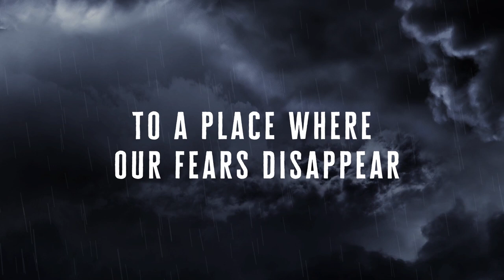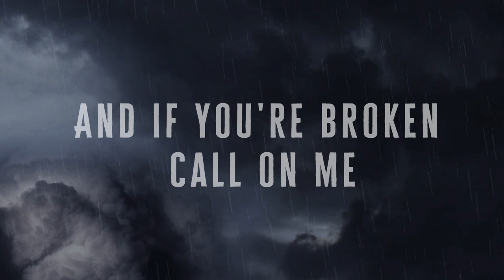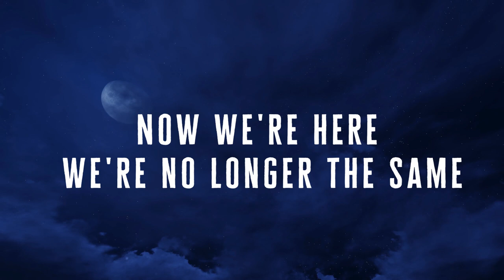Pillar- Unafraid (Official Lyric Video)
Pillarmusic.com
Facebook.com/pillarmusic
Instagram.com/pillarmusic
Twitter.com/pillarmusic

Lyrics

This broken rear-view says it all
The past is more than we recall
Every road we took has led us here
To a place where our fears disappear
Every mistake that I ever made
A lesson learned - but never too late
Don't let your history keep you
From being who you'll be
Be unafraid
Be unafraid
Just take a look how far we've come
And we've been luckier than some
And if you're broken, call on me
I'll help you make new history.
Time will never change what has been done
It's only shaped what we've become
I know it's hard to see sometimes
But all you need to be
Be unafraid
Be unafraid
All these scars remind us that we'll always find our way
Be unafraid
Now we're here, we're no longer the same
We have nothing to prove, or to explain
We are who we are, and we're not ashamed
Of who we once were, cuz we overcame.
Be unafraid
Be unafraid
Be unafraid
Be unafraid
Be unafraid